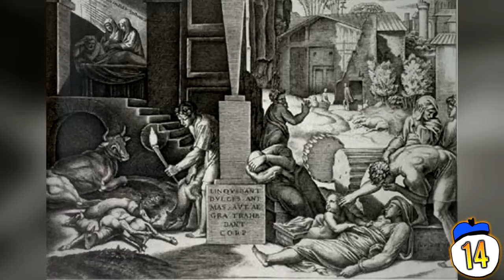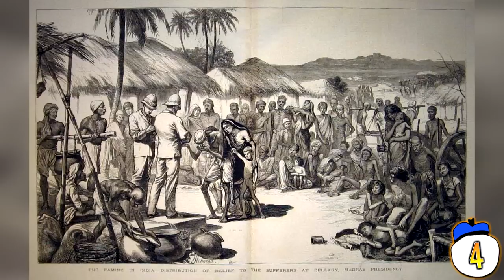15 Most Destructive Natural Disasters in History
From the Black Death of Europe to earthquakes extending hundreds of miles under some unlucky country, we count 15 devastating, death-filled disasters that Earth has ever unleashed